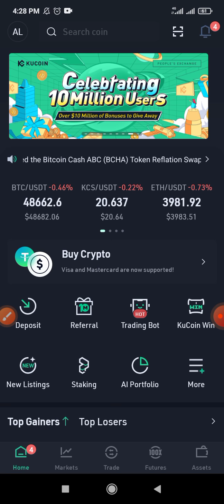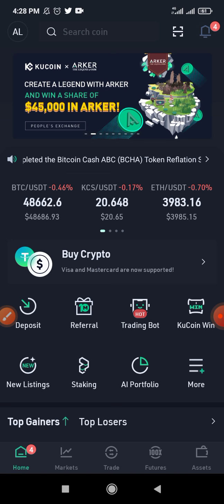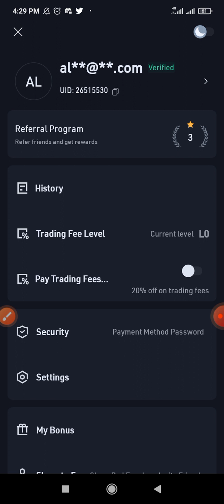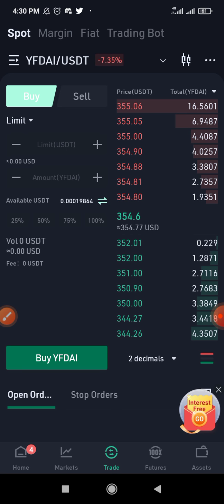Celebrating $10 Million Users over $10 million of Bonuses to Giving Away From Kucoin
Kucoin UID - 26515530